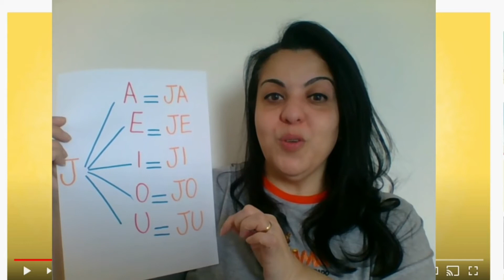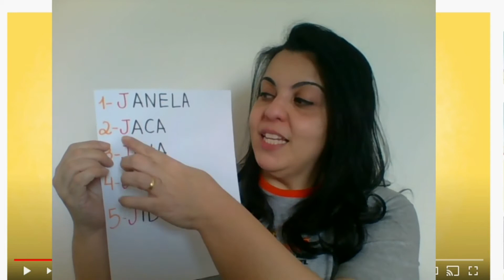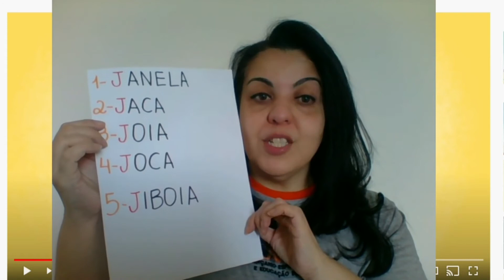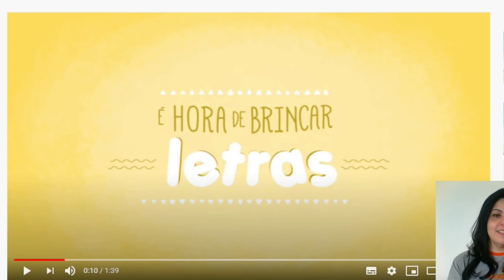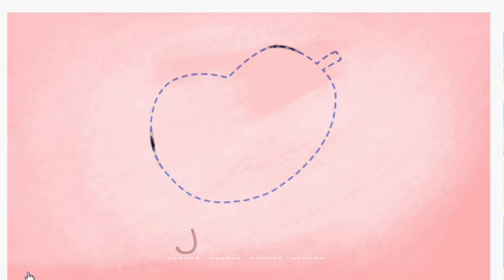42ª aula Jardim 2- 09/07 Profª Simone Araújo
QUINTA FEIRA:

VAMOS CONHECER A FAMÍLINHA DA LETRA J. PRESTEM BEM ATENÇÃO, VOCÊS JÁ VÃO CONSEGUIR FORMAR NOVAS OUTRAS PALAVRINHAS.

AMANHÃ, SEXTA FEIRA, DIA DO BRINQUEDO E CULINÁRIA. ANOTE AI O QUE VAMOS PRECISAR!
1 leite condensado
2 caixas de creme de leite
1 yogurte desnatado
1 pacotinho de suco em pó de maracujá
1 pacotinho de bolacha de maisena.